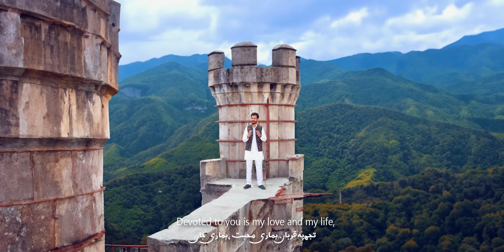Akbar Ali Khan | Pakistan Pashto National Song | Gul Watana | 14 August Independence Day 2023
'Don't forget to leave your precious comment'

Song - Pakistan Pashto National Song Gul Watana
Artist - Akbar Ali Khan
Lyrics & Composition - Akbar Ali Khan
Music & Post Production - Akbar Entertainment
DOP - Umar Khan
Subtitles by - Usman Amin
Voice Over - Pari Khan
Produced by - Akbar Ali Khan

A PRESENTATION OF AKBAR ENTERTAINMENT & HK PRODUCTIONS

Land of verdant gardens,
Land of towering mountains,
Land of selfless bravery,
Land of triumphant victory,

Devoted to you is my love and my life,
O' blossoming, beautiful land, O' my beloved land,

We will follow the path of the Quaid's vision,
We will destroy the wicked plans of your enemies,

O' my land you are a treasure full of diamonds and gems,
You are in the depths of my heart and at the forefront of my mind,

My land of the Pathans,
Land of the Baloch,
Of Sindh and Punjab,
Land of Gilgit Baltistan,

You are a treasure of Yakoot and Marjan,